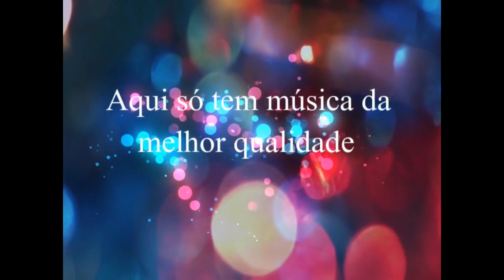Catalão & Silvinho - Resposta do Berrante -1976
Catalão & Silvinho
Ano: 1976